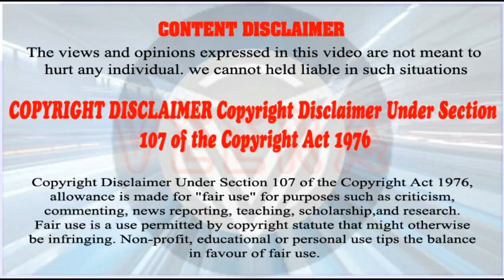உலகில் உள்ள யாருக்கும் தெரியாத இறையட்டர்களின் கொடூரமான முடிவு twins brothers life circle in VEERA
how is his video commanded in your memories